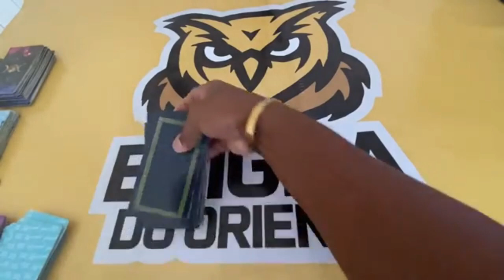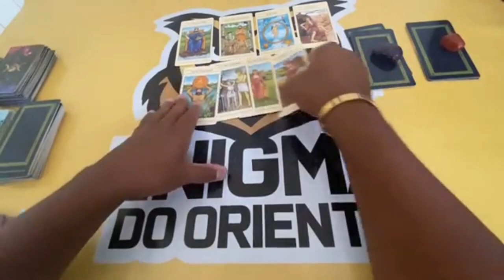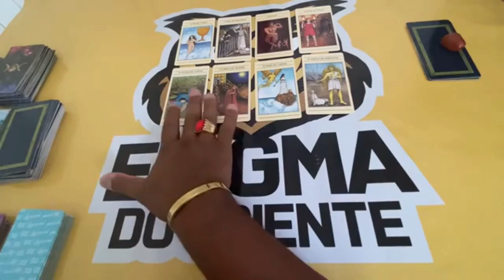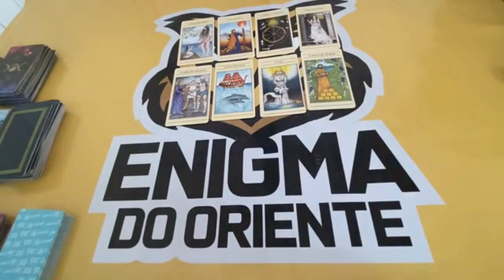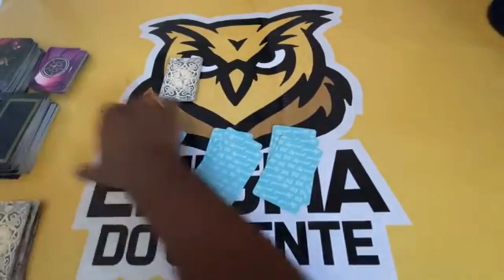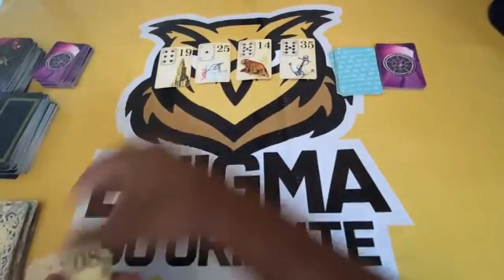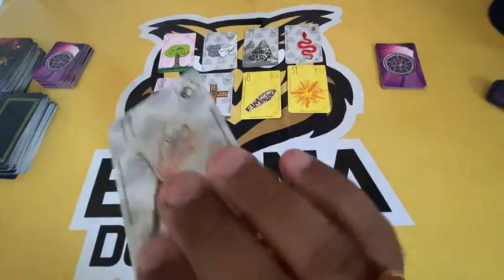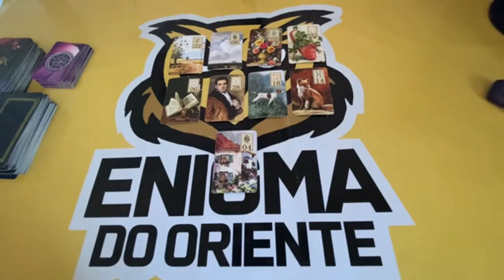ELE HOJE EM RELAÇÃO A VOCÊ! !!💘 [ Tarot Responde ] Tarô [Tarô ] Tarot